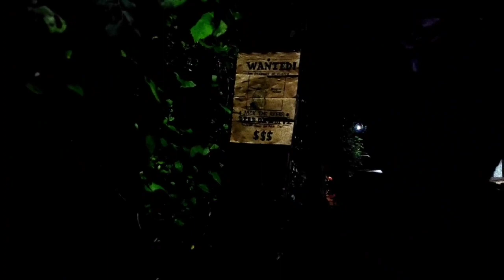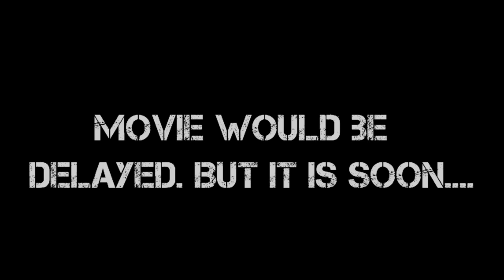OFFICIAL GLIMPSE-1 /DIMLIGHT: Draft-1/Castle_Productions/New Short Film/youtube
OFFICIAL GLIMPSE-1 /DIMLIGHT: Draft-1/Castle_Productions/New Short Film

Directed by Nithul
Produced by Sudharsh
Edited by CASTLE_CO